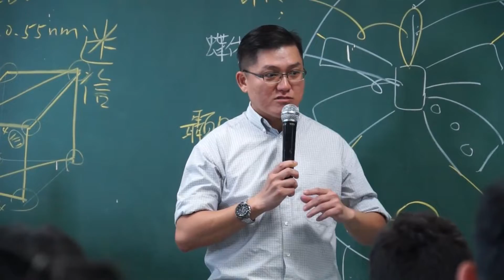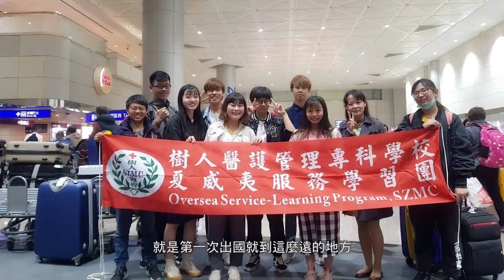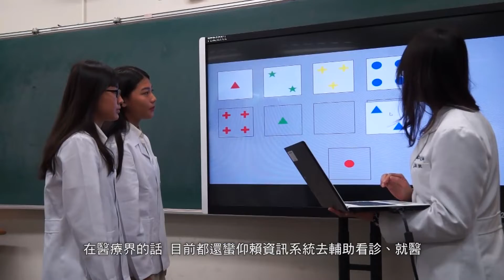樹人醫專．書寫半世紀 精彩50載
1969年秋
樹人醫專在一片荒蕪中建校
轉眼已過50年
創辦人當初親手栽種的樹苗
已逐漸長成大樹
斑駁樹幹 刻著歲月
一片綠蔭 灑落陽光
從新綠綻放的春天
鳳凰盛開的夏季
到黃葉飄落的秋天
雨豆紛飛的冬季
樹人的樹
隨著四季更迭、花開葉落
伴著樹人學子成長茁壯
樹的成長需要時間
培育人才更是如此

從初創的1科2班
到今天的12科系
學生人數超過7600人
成為全國最大的醫護管理專科學校
樹人的學子們
也走向各方 在各行各業
閃耀發光 各自精采